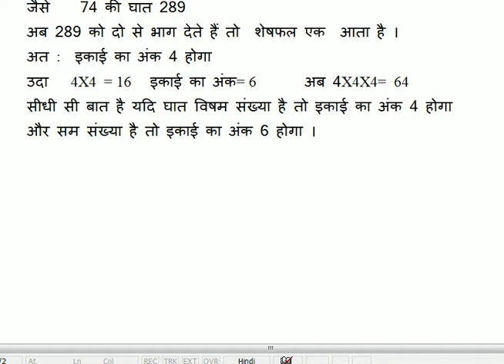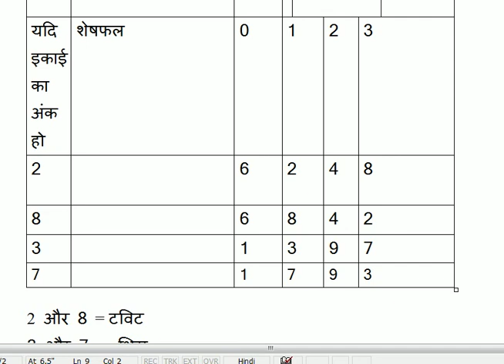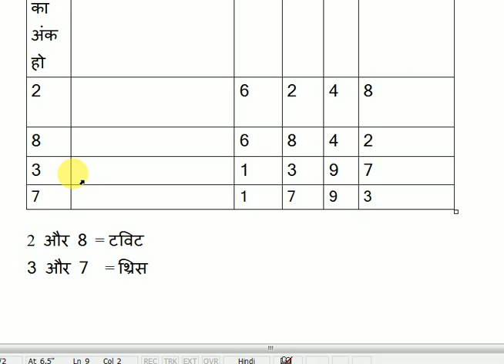2 ,3,4,7,8 घात में इकाई का अंक ज्ञात करना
2 ,3,4,7,8      घात में इकाई का अंक ज्ञात करना